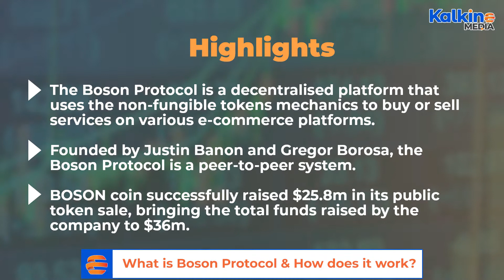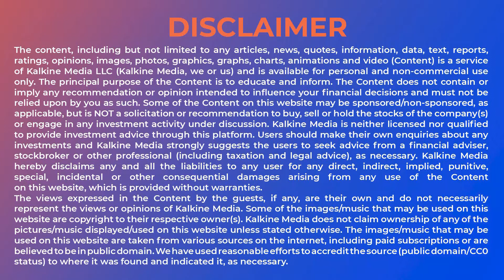What is Boson Protocol & How does it work?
The Boson Protocol is a decentralised platform that uses the non-fungible tokens mechanics to buy or sell services on various e-commerce platforms. BOSON coin successfully raised $25.8m in its public token sale, bringing the total funds raised by the company to $36m. Watch this video to find out more about the Boson Protocol.